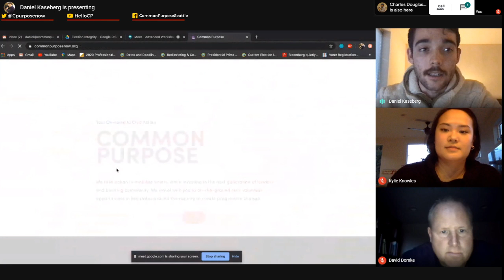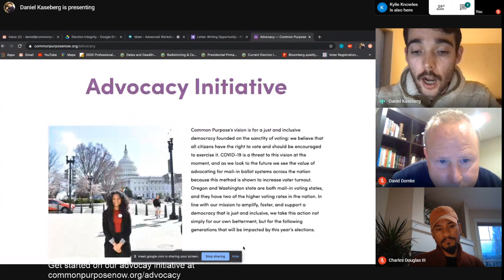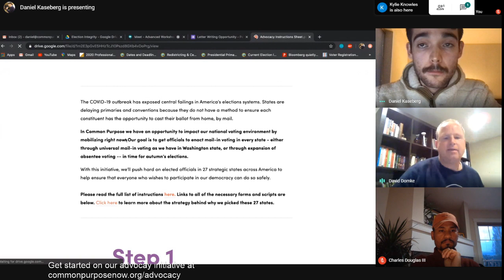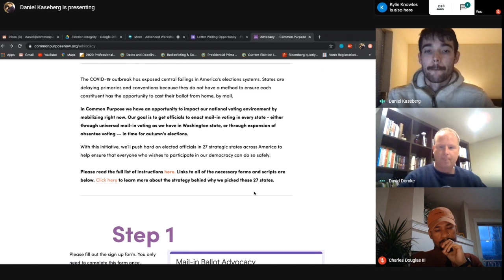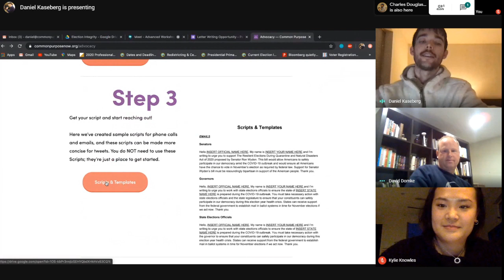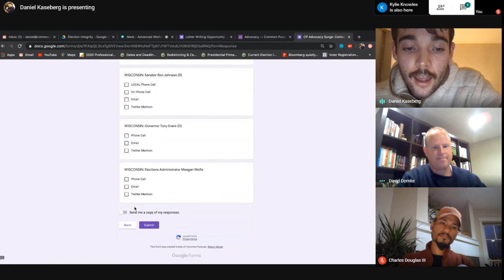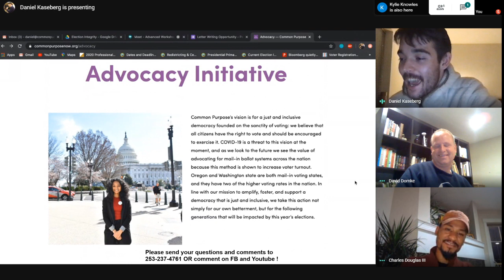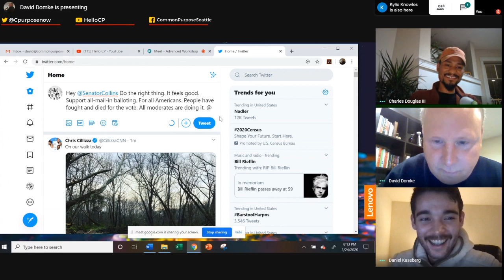CP Advanced Workshop: Advocacy Surge